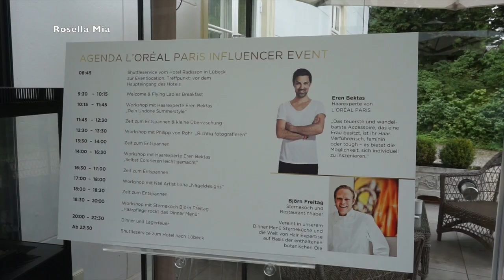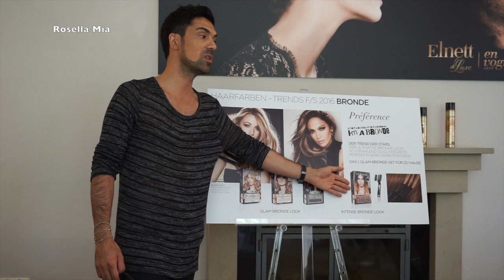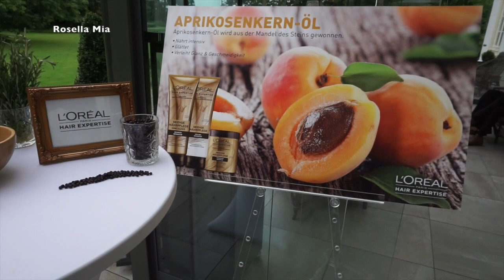L'Oreal Event mit Eren Bektas I Rosella Mia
heute nehme ich euch mit zum L'Oreal Event, ich wünsche euch viel Spaß beim Video.

Danke noch mal an das komplette Team für diesen unvergesslichen Tag.

Equipment:
Canon 700d

Kamera für FMA :

uvm.

eure Heidi ♥